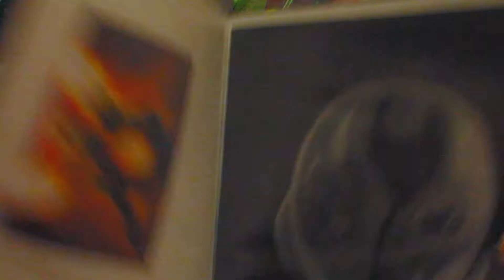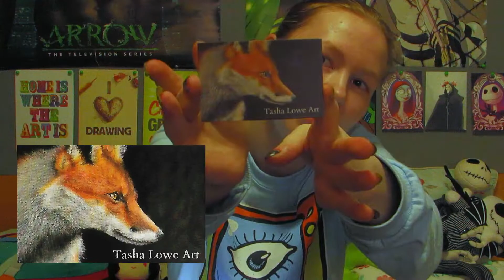Introduction (Vlog 1/12)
This little series of the vlogs is for my professional practice module at university.

Please bare with me on this journey as I'm a little shy but I will eventually get used to being in front of the camera along the way.

I have other exciting things planned for my upcoming vlogs but for the meantime, here's my little introduction. Enjoy :)

This is vlog 1 out of 12.